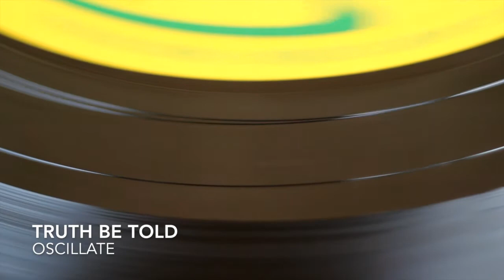Truth Be Told - Oscillate [Under No Illusion]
Released:
17th October 2016

Label:
Under No Illusion